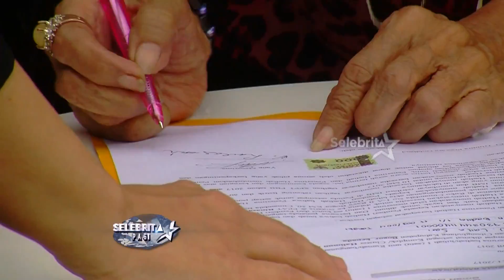Sedih Berlinang Air Mata, Laila Sari Mendapatkan Rumah Baru | Selebrita Pagi